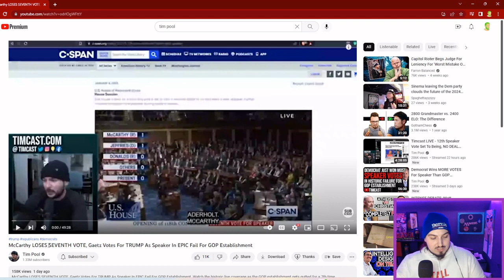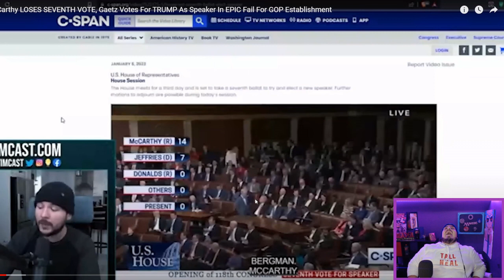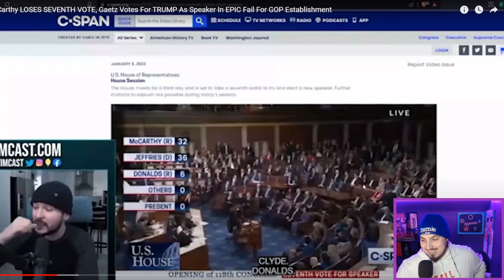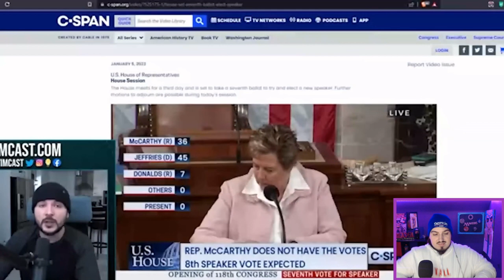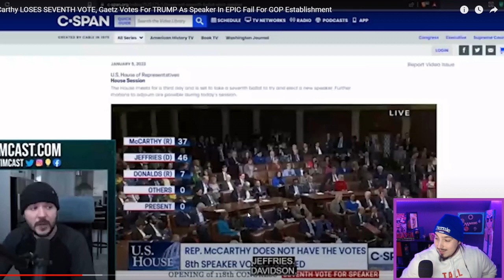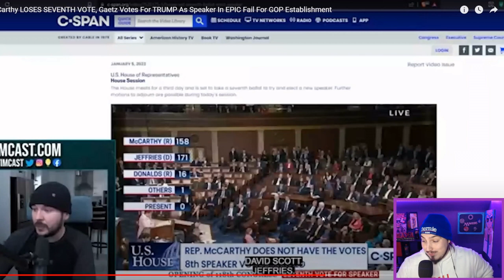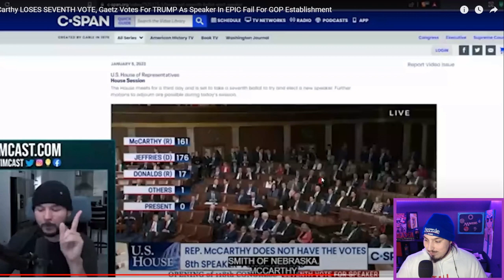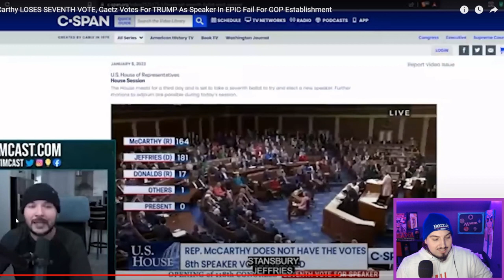Tim Pool HATES FUNCTIONAL government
Tim Pool is a remarkable Individual